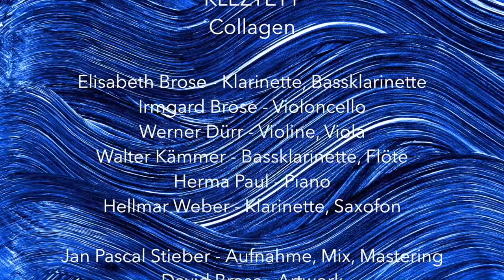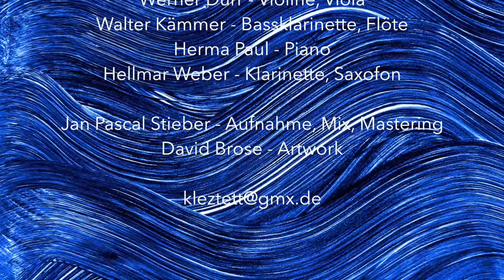KLEZTETT Collagen Trailer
KLEZTETT - Collagen
modern Klezmer

Elisabeth Brose - Klarinette, Bassklarinette
Irmgard Brose – Violoncello
Werner Dürr - Violine, Viola
Walter Kämmer - Bassklarinette, Flöte
Herma Paul – Piano
Hellmar Weber - Saxofon, Klarinette

Jan Pascal Stieber - Aufnahme, Mix, Mastering
David Brose - Artwork